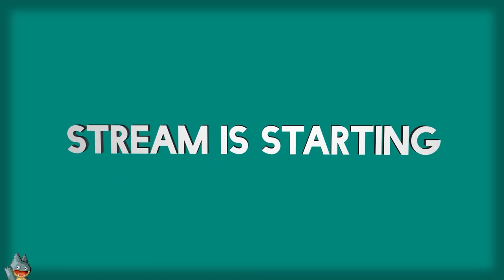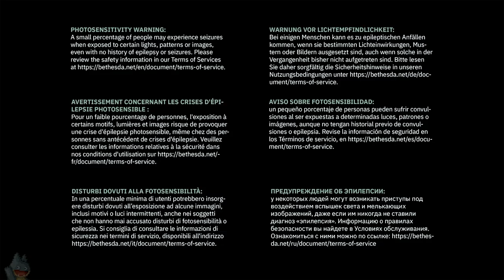Higher Ground | Quake II: Ground Zero (2023) (PC) | Casual Playthrough (Day 4)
A casual stream of my fourth day playing the 2023 release of Quake II, in particular the Ground Zero expansion pack. In this, I talk about Palworld, YouTubers retiring, and my continued fascination with seeing things on the internet that are just designed to make me mad and drive engagement.